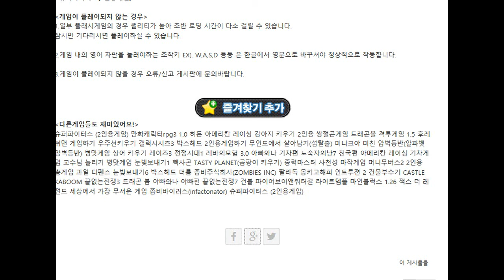HAHAHAHA collab with my friend/superfighters gameplay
HAHAHAHAHAHAHAHAHAHAHAHAHAHAHAHAHAHAHAHAHAHAHAHAHAHAHAHAHAHAHAHAHAHAHAHAHAHAHAHAHAHAHAHAHAHAHAHAHAHAHAHAHAHAHAHAHAHAHAHAAHHAHAHAHAHAHAHA